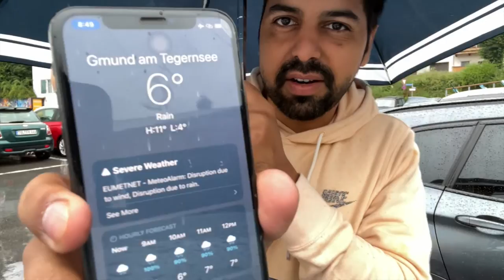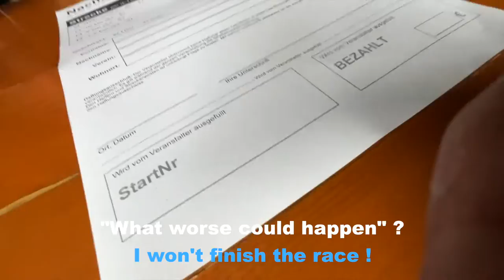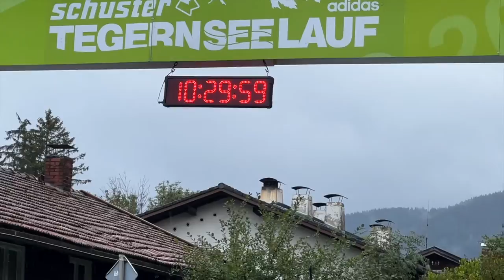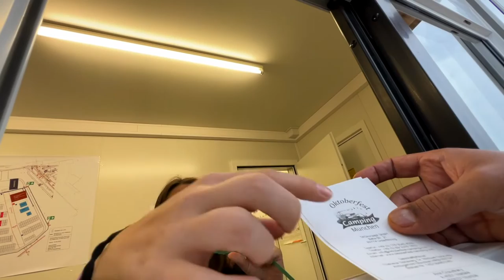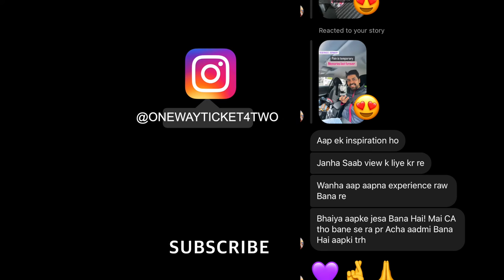I Ran a Marathon in Germany & got 2nd Price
Definitely the most adventure day of the trip. It was difficult to decide whether to run or not but once decided, every km was fun (but painful).
And the chola bhatura treat after marathon was a cherry on the cake.